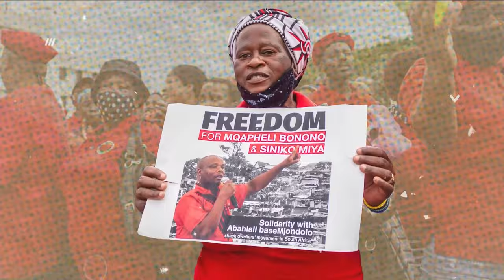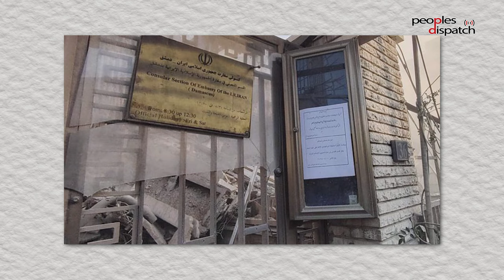Daily Debrief: UNSC debates Israeli attack on Iranian consulate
- Israeli attack on Iranian consulate in Damascus is widely condemned
- Pandemic treaty negotiations are in a limbo again